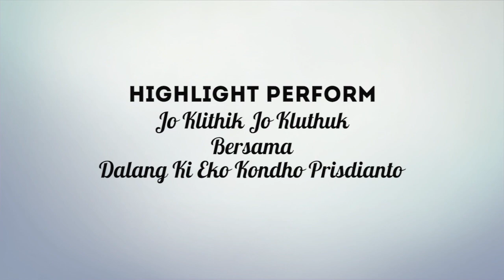DUO JO REBUTAN AMPLOP - HIGHLIGHT PERFORM DUO JO FEAT KI EKO KONDHO PRISDIANTO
Penampilan Duo Jo bersama Ki Eko Kondho Prisdianto di UPTD Pakel, Tulungagung Tanggal 5 Agustus 2019

Dipublikasikan pertama kali Tanggal 6 Agustus 2019 pukul 23.02